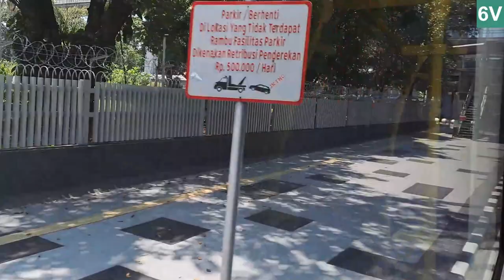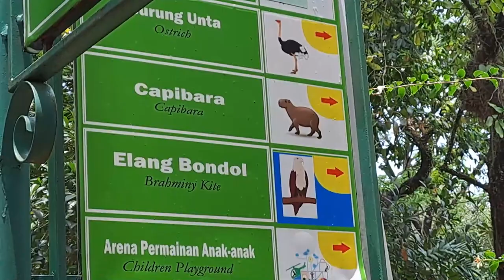I went to the zoo to stalk capybaras | Transjakarta 6V Ride from Senayan to Ragunan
Timestamps:
0:00 Leaving Bundaran Senayan
2:40 Masjid Agung
4:47 CSW ASEAN
7:25 Tirtayasa
9:00 Rawa Barat
12:18 Tendean
14:48 Mampang Prapatan
16:45 Duren Tiga
18:10 Imigrasi
19:28 Warung Jati
22:04 Buncit Indah
23:24 Pejaten
26:14 Jatipadang
27:59 SMK 57
30:00 Departemen Pertanian
33:28 Ragunan
33:46 Buses in Ragunan
35:48 Masbro